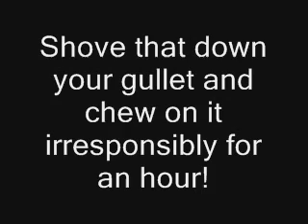Some Random Finnish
I thought I'd make a video all in Finnish.

It's terrible.  The Finns would be ashamed :(.